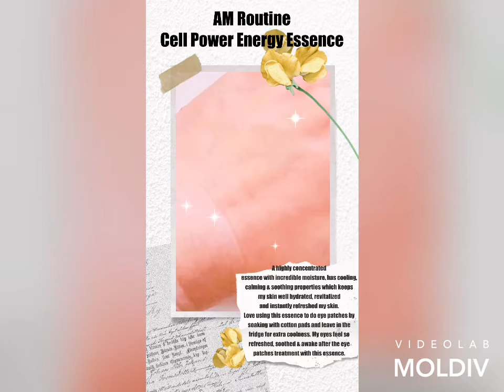Awesome 3 Weeks youcandoit skincare routines with Ground Plan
Clean & Pure Ground Plan am and pm routines

⏺AM Routine

*♥️ Secret Bubble Whipping Foam Cleanser
📌Silky soft with a rich, whipped texture, contains snail mucus, for its ability to firm & tighten skin, boost elastin & collagen production.

*♥️24 Hour Secret Mist Plus
📌 It takes the place of a skin toner & hydrates, soothe, preps & helps to calm irritation especially great for people with sensitive skin.

♥️Cell Power Energy Essence
📌 Highly concentrated energy essence contains 6 plant-derived ingredients such as Rose Flower Extract, Chrysanthellum Indicum Extract, Leontopodium Alpinum Extract to improve the appearance of fine lines & wrinkles. The stem cell technology imparts moisture deep into skin & brightening skin complexion.

*♥️24 Hour Secret Mist Gel Moisture
📌 It contains witch hazel extract, which removes skin impurities while sealing moisture onto skin & keeps it well hydrated.

♥️Oh My Family Non-Chemical Sun Cream SPF 50 PA
📌 It is made from organic ingredients that ensure a safe and effective care regimen for the skin with high SPF 50 PA which fights against peeling, sunburn, skin pigmentation, & premature wrinkling.

⏺PM Routine

♥️Cell Power Repair Serum
📌 It comes with a hydrating formula which helps to retain a smoother, more supple appearance with a healthy glow.

❤️Secret Cream Overnight Pack
 📌 An intensely moisturizing overnight mask which replenishes moisture & nourishes skin, leaving a softer skin with a strong moisture barrier the next day.